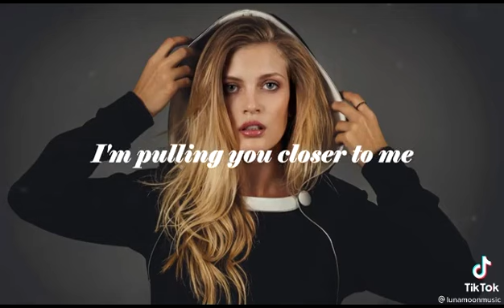Love potion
who else loves this song